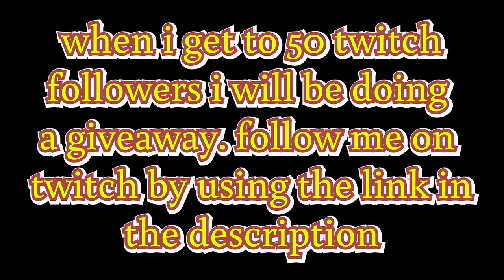Drawing The Characters Of Fuzzligub! | Twitch Stream Highlights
twitch,twitch stream,twitch stream highlights,streaming on twitch,twitch streamer,twitch just chatting,stream highlights,twitch moments,twitch highlights